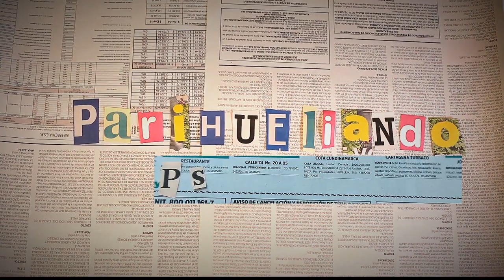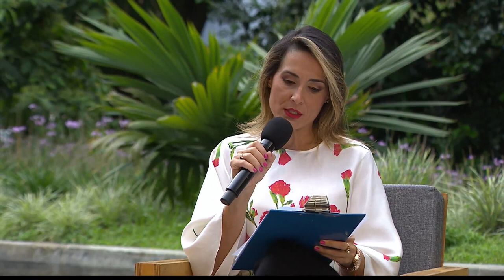Crisis emocionales [Parihueliando Con Vos] Telemedellín